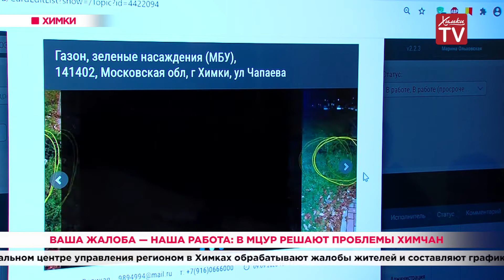Ваша жалоба — наша работа: в МЦУР решают проблемы химчан. 25.09.20